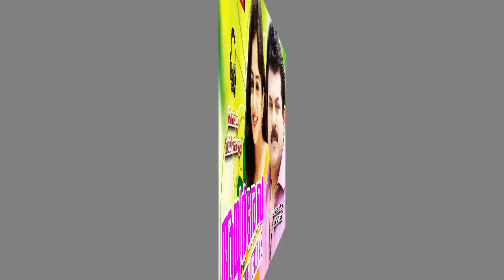Ayur Rekha | Audio Songs Jukebox | Mukesh | Lakshmi Sharma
Listen to all songs of  ആയുർരേഖ ( Ayur Rekha )

Starring : Jagathy Sreekumar, Mukesh, Urvasi, Nedumudi Venu, Indrajith, Pradeep, Sreenivasan, Devi Chandana, Jagannadha Varma, Jyothirmayi, Kochu Preman, Lakshmi Sharma, Master Ganapathi, Master Mithun, Master Vaisakh, Niyaz Musaliyar, Rani, Saikumar, Salim Kumar, TP Madhavan

Ayur Rekha is a 2007 Indian Malayalam film, directed by GM Manu, starring Mukesh and Indrajith in the lead roles.

Directed by GM Manu
Written by K K Sudhakaran